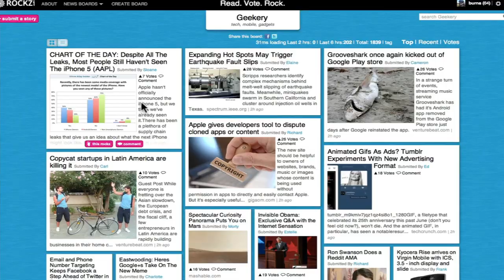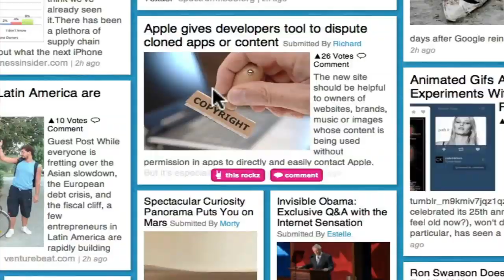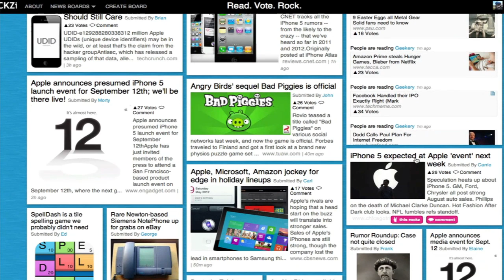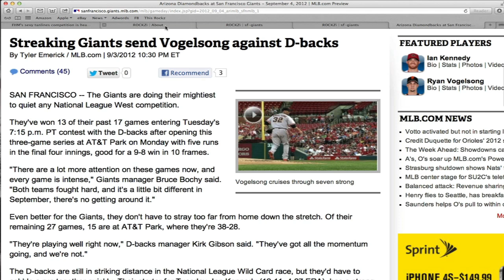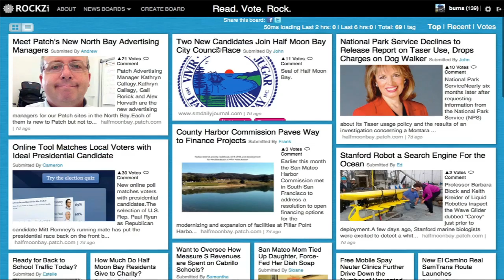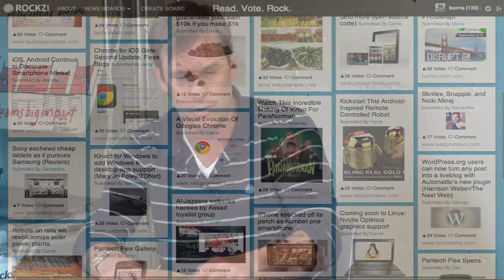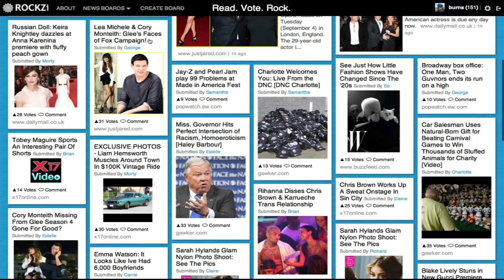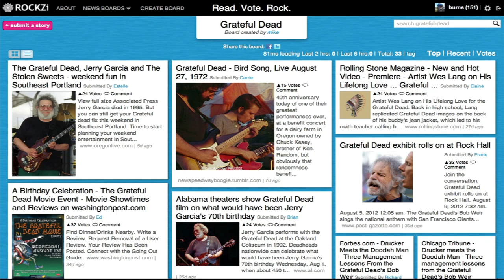blekko: Introducing ROCKZi, News Content that Matters to You Most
blekko is a search company founded by Rich Skrenta and his core team from previous company Topix and Netscape's Open Directory. blekko is a better way to get spam-free search by using slashtags, which search only the sites you want and cut out spam. Create your own slashtags or collaborate with friends and experts for a customized search experience.

 "I'm excited to talk about our new product ROCKZi," says Mike Markson, CMO at blekko. "ROCKZi is a fun, interactive way to consume and interact with the news content that matters to you most. We bring the power of search behind it with blekko, and we turn the search engine inside out creating white labeled news feeds around the best content from the best sites on the web."

ROCKZi is the destination to discover, collect, and consume news. The news site features high quality news stories and organizes them by topic. With ROCKZi, users are socially driving news and collecting stories by voting up an article, leaving a comment, or submitting links, while curating and interacting with news stories they care about.